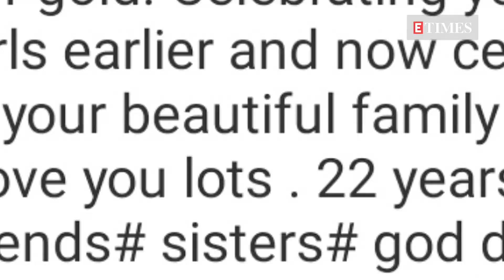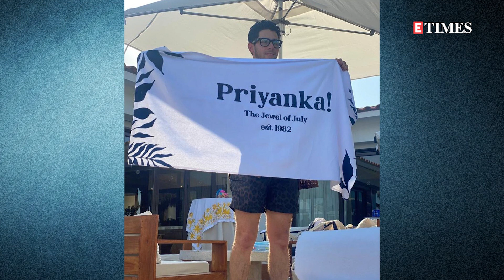Aww! Priyanka Chopra TWINS With Daughter Malti Marie In New VIRAL Picture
Global star Priyanka Chopra Jonas celebrated her 40th birthday earlier this week and it was all things fun! While hubby Nick Jonas had shared a small glimpse of the birthday celebrations, another picture of PeeCee is now going viral! In the picture, Priyanka is seen holding daughter Malti Marie. Tamanna covered her face with a white heart emoji. For the do, the mother-daughter duo twinned in red. While Priyanka opted for a tube dress, Baby MM was seen twinning with her in a cute red bow-tie frock.